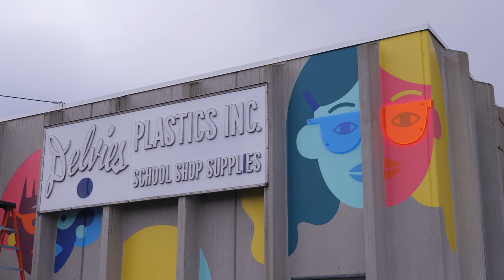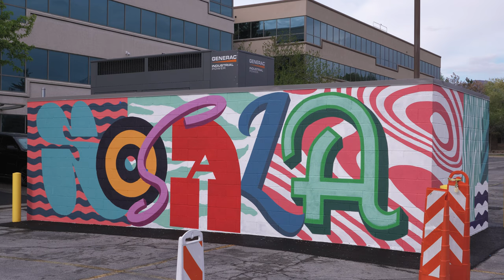Mural Fest 2023 — South Salt Lake, Utah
10 new murals and a few old ones. Annual festival with artist meet-and-greet, food trucks, and local musicians, including Shrine, Brother Chunky, and Greenmont. 5/13/23 in South Salt Lake, UT, just south of Salt Lake City. Artist list:

Anna Charney
Brooke Smart
Caro Nilsson
Charity Hamidullah
Cole Eisenhour
Denise Duong
fatspatrol
FEEBEE
Kiptoe
Lizzie Wenger

Camera: Panasonic GH5 with Leica 12-60mm